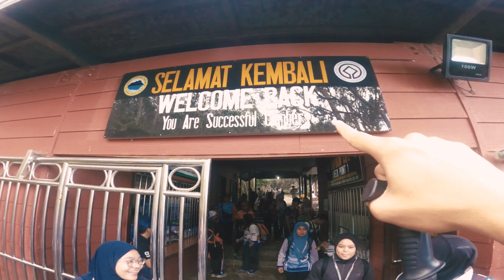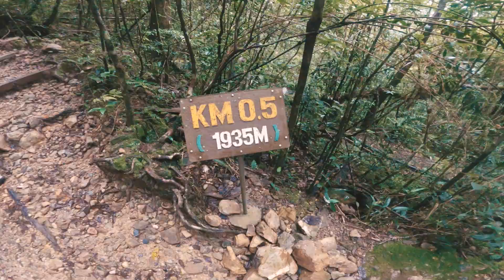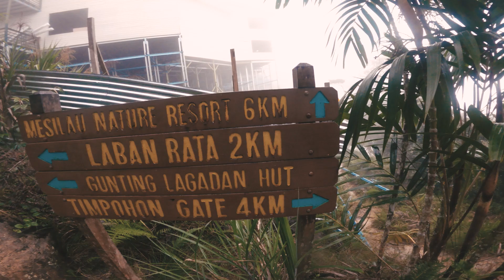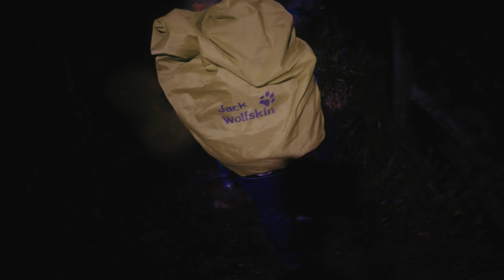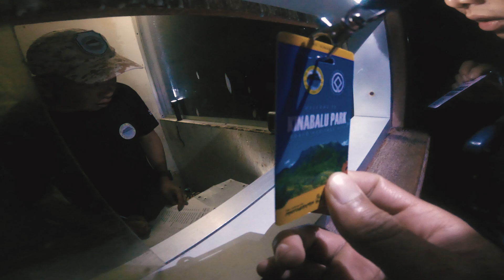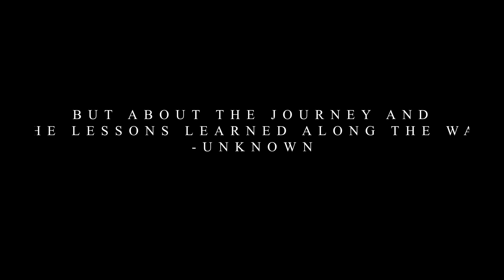Special Vlog : Journey To Mount Kinabalu 2023 🏞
Vlog kali ini berkisah tentang perjalanan kami mendaki puncak tertinggi di Malaysia iaitu Gunung Kinabalu selama 2 hari 1malam 📽 Enjoy my journey 😊

Facebook :  / Muhammad Adzzahir Azam